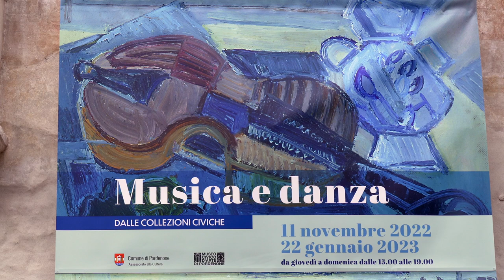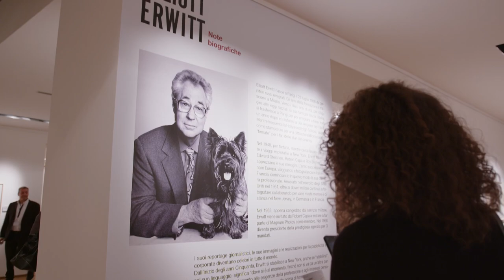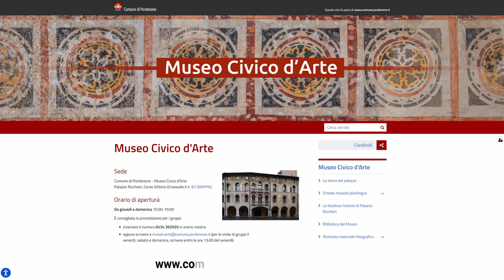“Musica e danza dalle collezioni civiche” in mostra a Palazzo Ricchieri. Al via il "biglietto unico"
Sarà inaugurata venerdì 11 novembre alle 17.30 presso il Museo civico Palazzo Ricchieri a Pordenone la mostra “Musica e danza dalle collezioni civiche” nella quale sono esposte alcune delle numerose opere di pregio conservate presso il caveau dei musei cittadini. Il tema scelto propone dipinti, disegni e sculture che hanno come soggetto musicisti, cantori o strumenti musicali, assieme a danzatrici sinuose, dai corpi slanciati in movenze significative o in una torsione esasperata.
La mostra avrà ingresso gratuito e sarà visitabile fino al 22 gennaio 2023, da giovedì a domenica dalle 15 alle 19, presso il Museo civico Palazzo Ricchieri. Assieme a questa mostra è stato presentato il "biglietto unico" per le mostre in città, nato da un accordo specifico tra Comune di Pordenone e il Paff!